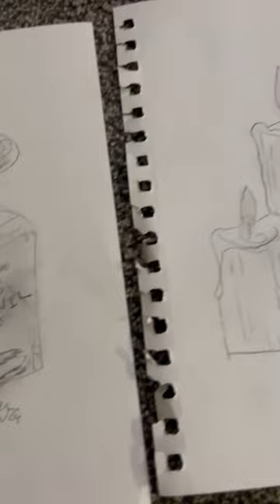Kellyn’s Art 2023